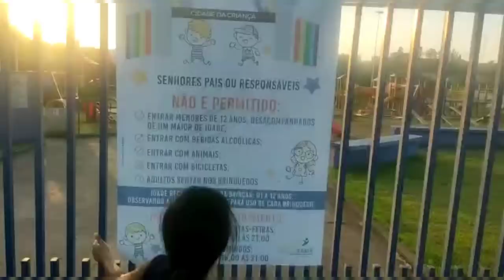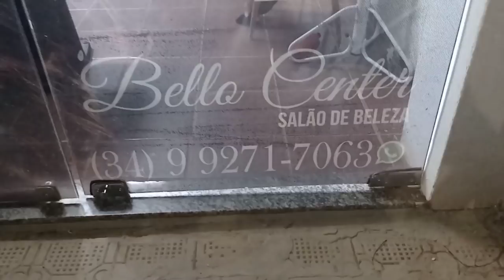Dia de cortar os cabelos!! 💇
Somos "A Família Coelho" e  iremos mostrar nossa rotina pra vcs!!

Desde já muito obrigado por fazerem parte das nossas vidas!! ❤️